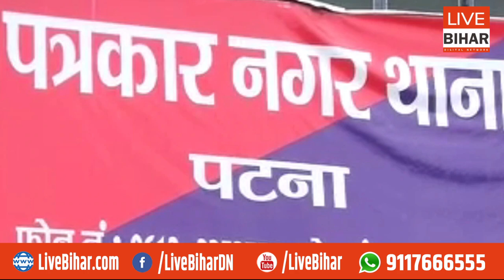गिरफ्तार छात्र रहेंगे जेल में, Khan Sir समेत अन्य आरोपित शिक्षकों पर भी लटकी गिरफ्तारी की तलवार